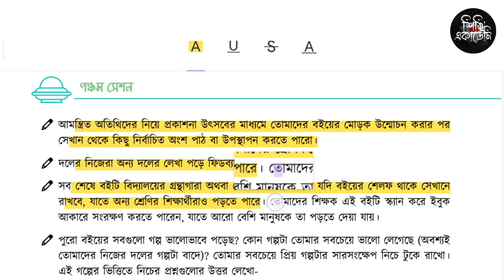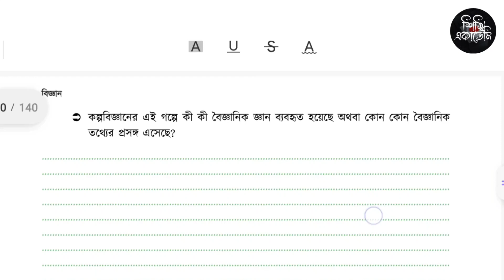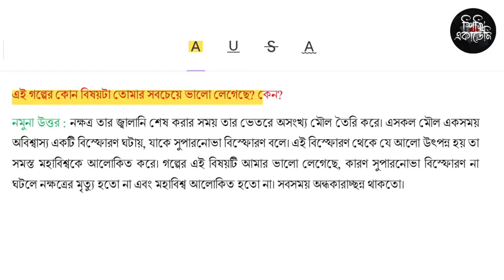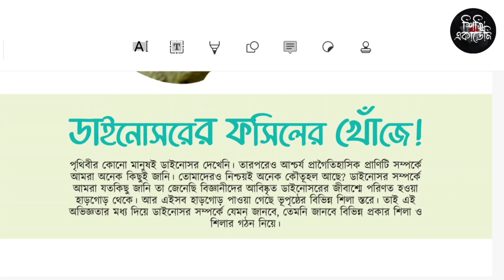৯১-৯২ পৃষ্ঠা | কল্পবিজ্ঞানের গল্প class 7 | ৭ম শ্রেণি বিজ্ঞান ৯ম অধ্যায় | Class 7 Science chapter 9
৯১-৯২ পৃষ্ঠা | কল্পবিজ্ঞানের গল্প class 7 | ৭ম শ্রেণি বিজ্ঞান ৯ম অধ্যায় | Class 7 Science chapter 9

Releated Keywords:
কল্পবিজ্ঞানের গল্প!
কল্পবিজ্ঞানের গল্প class 7
Class 7 Science chapter 9
কল্পবিজ্ঞানের গল্প
অনুশীলন বিজ্ঞান বই ৯ম অধ্যায়
class 7 কল্পবিজ্ঞানের গল্প
class seven science chapter 9
সপ্তম শ্রেণির বিজ্ঞান ৯ম অধ্যায়
সপ্তম শ্রেণির বিজ্ঞান ৯ম অধ্যায় ২০২৩